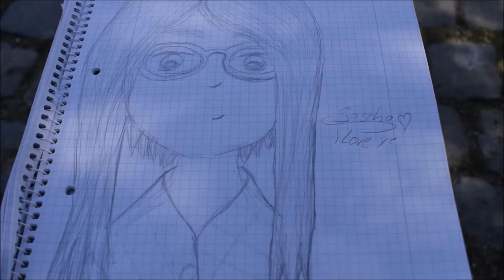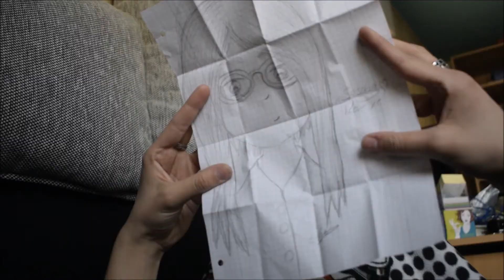SaschaxLudgar You make me smile (A Black Butler CMV)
Ludgar secretly loves his work colleague Sascha and can't keep his mind off of him.

Hey ^-^
We finally managed to film a CMV again :3
We are very sorry that the pause between our last CMV and this one was so long but we had no idea so far.
But we are confident that we will get a lot of projects done this year.

In case you wonder/are curious, we do have instagram, but they're more private accounts ^-^
But here are the links anyway :3